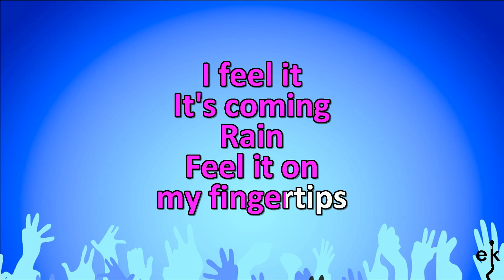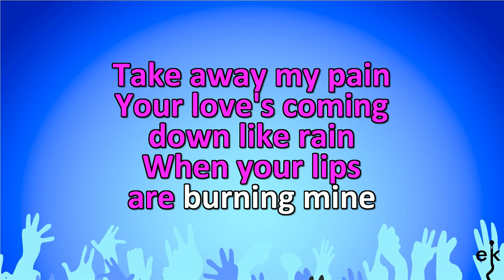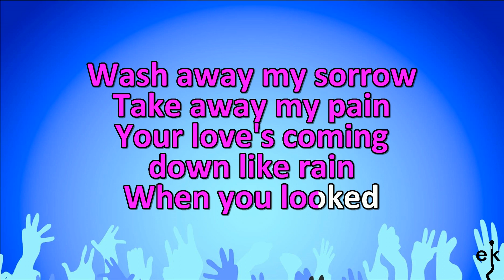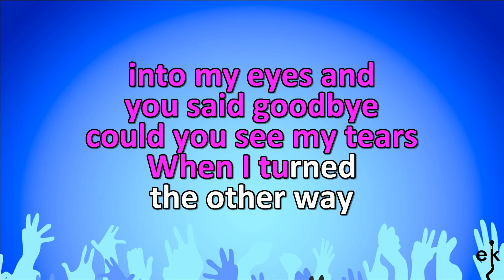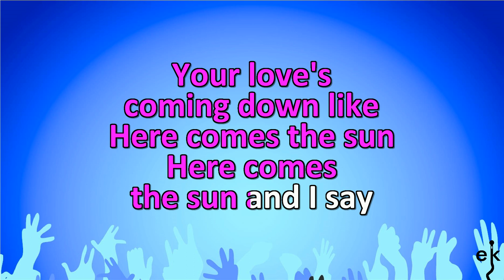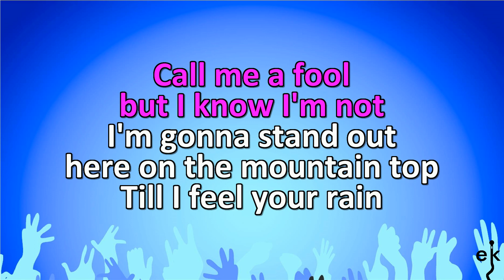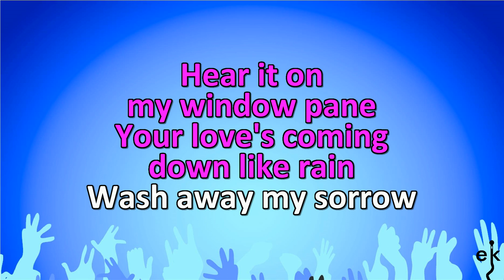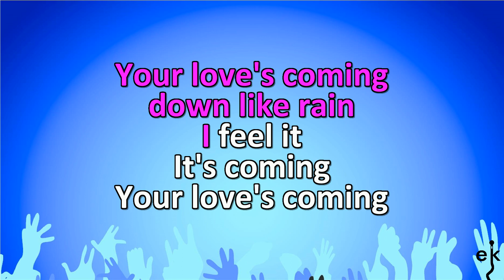Rain - Madonna (Karaoke Version)